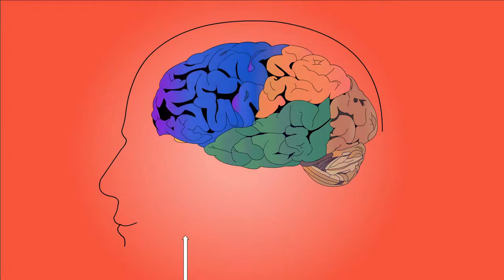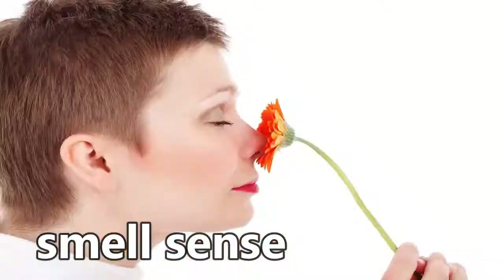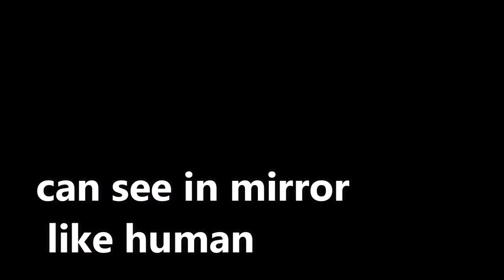dolphin Top Facts By Sanjay Singh India Education Tv By Sanjay Singh India Education Tv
MAKE MONEY 100% GAURANTEE ❤️❤️ = dolphin Top Facts By Sanjay Singh India Education Tv
KEYWORD ❤💖

1000 amazing facts in hindi
amazing facts in hindi
latest facts in hindi
education facts in hindi
amazing facts in hindi about nature
amazing facts in hindi about love
amazing facts in hindi about history
amazing facts in hindi meaning
amazing facts in hindi about animals
1000 amazing facts in hindi
20 amazing facts in hindi
10 amazing facts in hindi
5 amazing facts in hindi
amazing gk facts in hindi
amazing new facts in hindi

12 th ke baad kya kare- 👎

career 2021- 👎

Sanjay Singh India Education Tv